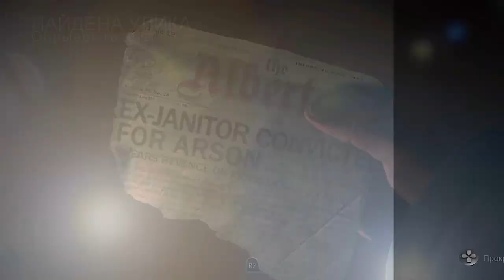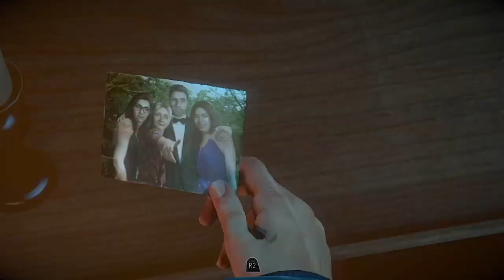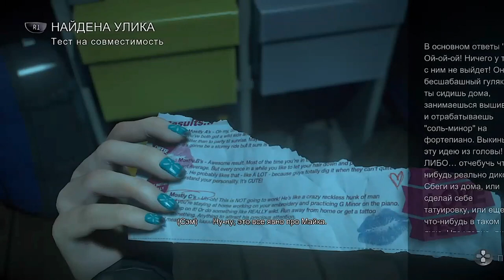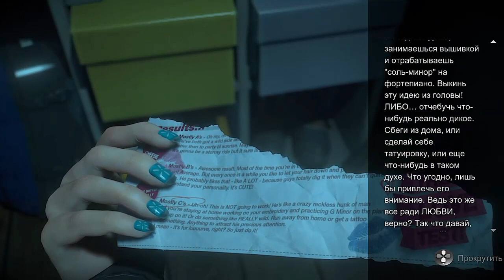НАПУГАЛ ► Дожить до рассвета #3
Ревность - не порок.

Сюжет игры разделён на два временных отрезка с перерывом в год.

2 февраля 2014 года десять молодых людей: Джошуа Вашингтон (Рами Малек), его младшие сёстры-близняшки Бэт и Ханна Вашингтоны (Элла Лентини), Саманта Гиддингс (Хейден Панеттьер), Майкл Монро (Бретт Далтон), Джессика Райли (Меган Джетт Мартин), Кристофер Хартли (Ноа Флейс), Эшли Браун (Галадриель Стинман), Мэттью Тейлор (Джордан Фишер) и Эмили Дэвис (Николь Блум) собрались в коттедже, принадлежащем семье Джоша, в Блэквуд Пайнс на горе Вашингтон в Канаде, для ежегодного зимнего отдыха. В начале всё шло своим чередом, но после того, как Ханна стала жертвой довольно неоднозначного розыгрыша, она убегает из коттеджа без тёплой одежды в сильную метель. Чтобы разыскать Ханну и убедить её вернуться назад, Бэт тоже покидает коттедж. Найдя Ханну, Бэт вместе с ней пытается найти путь назад. Но в этот момент они слышат устрашающие звуки в лесу и им приходится бежать от невидимого преследователя (Ларри Фессенден). В процессе бегства Ханна и Бэт срываются с обрыва и разбиваются насмерть. Ни друзья, ни полиция не обнаруживают их тела.

Год спустя Джош вновь приглашает семерых друзей на зимний отдых в Блэквуд, чтобы отдать дань памяти своим пропавшим сёстрам и таким образом начать жить дальше. Никто не отказывается и все прибывают в Блэквуд Пайнс. Через некоторое время группа разделяется: Майк и Джессика идут в гостевой домик, Мэтт и Эмили возвращаются на станцию канатной дороги, чтобы забрать одну из забытых вещей Эмили, а Сэм идёт наверх, чтобы принять ванну, перед этим пробравшись в дом с Джошем, Крисом и Эшли. Ещё через некоторое время начинают происходить странные события. Когда Майк и Джессика прибудут в домик, Джесс утащит неизвестное существо, и Майк последует за ними в шахту. В процессе он добирается до заброшенной психиатрической лечебницы и узнаёт об инциденте, случившемся в местных пещерах в 1952 году, когда 30 шахтёров оказались в ловушке в результате обвала в шахтах. Тем временем некий маньяк похищает Эшли и Джоша и вырубает Криса. Через некоторое время Крис приходит в себя и идёт на поиски Эшли и Джоша, он находит их обоих прикованными к гигантской смертельной машине с циркулярной пилой. Маньяк говорит Крису выбрать между Эшли или Джошем, но какой бы он не совершил выбор, это приводит к смерти Джоша. Эмили и Мэтт, узнав о судьбе Джоша, пытаются покинуть гору через канатную дорогу, однако по прибытии находят её запертой. Затем они поднимаются на радиовышку и связываются с рейнджером парка, который говорит, что помощь к ним не прибудет до рассвета. Внезапно вышка начинает падать и от действий игрока будет зависеть жизнь Мэтта, а Эмили же в любом случае попадает в шахту.

Когда Крис, Эшли, Сэм и Майк собираются в подполье, Псих раскрывает свою личность — им оказывается Джош, который «разыгрывал» своих друзей в отместку за исчезновение его сестёр, но при этом он отрицает убийство Джессики; Майк и Крис связывают его и оставляют в сарае. В шахте Эмили находит голову Бет и пометки Ханны, и понимает, что последняя пережила падение. Затем она встречает незнакомца, который вооружён огнемётом, и который помогает ей убежать от неизвестных существ и если у неё получится выжить, то она сможет возвратиться в дом к друзьям. Через некоторое время этот незнакомец сам наведывается в домик к героям и рассказывает напуганным студентам, что на горе обитают вендиго — сверхъестественные существа, которые когда-то были людьми, но после поедания человечины стали одержимы злыми духами и превратились в кровожадных монстров. Крис чувствует свою вину за Джоша и несмотря на небезосновательные протесты незнакомца о том, что Джош уже не жилец, отправляется вместе с последним к Джошу. Когда они приходят к сараю, то не находят его и на них нападает вендиго, который обезглавливает незнакомца и преследует Криса. От действий игрока будет зависеть жизнь Криса. В любом случае все спустятся в подвал, откуда Майк отправится в психиатрическую лечебницу, чтобы найти ключ от канатной дороги, который находится у Джоша. В лечебнице герой будет преследоваться шахтёрами-вендиго. После нескольких стычек с вендиго, Майк взрывает психиатрическую лечебницу, где ему помогает отбиться от оставшихся врагов подоспевшая Сэм.

После того как Сэм пересекается с Майком, они находят в шахтах ослабленного Джоша, страдающего сильными галлюцинациями. Джош отдаёт им ключ от канатной дороги, но внезапно на него нападает вендиго, которым является Ханна (жизнь Джоша зависит от нахождения в игре улик). Именно Ханна утащила Джесс в шахты, обрушила радиовышку, преследовала Эмили и Криса и убила незнакомца. Мэтт и Джессика (если они выжили) находят друг друга в шахте и скрываются от Ханны по дороге на поверхность. Майк и Сэм возвращаются в домик, чтобы встретиться с другими оставшимися в живых, но в дом проникают вендиго, среди которых есть и Ханна.